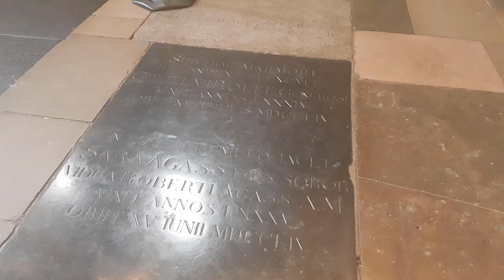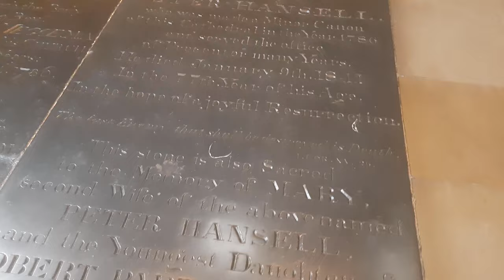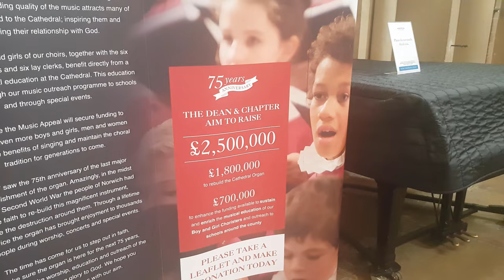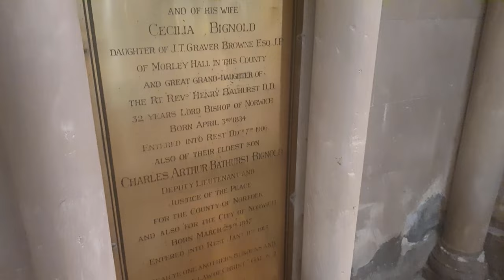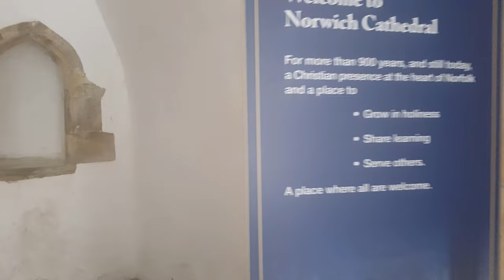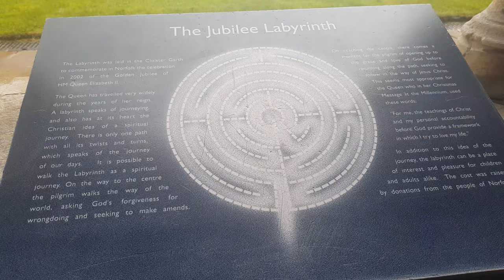[4K] Norwich Cathedral Part 5 of 6. South Transept To The Cloister In Historic Cathedral In The City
In the south transept, the lower part of the walls are lined by a Norman arcade; the arches of which, on the east side, are intersecting; and behind them a staircase ascends to the upper stories of the tower. A bad stained window, the subject of which is the Ascension, has been judiciously removed from the choir, and has found a place here. The monument of Bishop Scambler   (1585‑1595) is in this transept; as well as a memorial for those of the 9th (East Norfolk) Regiment of Foot who fell in the Afghan campaign of 1842. A clock, with figures of James I's time, which struck the quarters with their axes, formerly stood here; and was probably the successor of a very curious one erected between 1322 and 1325, with elaborate machinery, resembling that of the clocks at Wells and Exeter.

The very rich roof of the transept was the work of Bishop Nix (1501‑1536). "Its bosses illustrate the early history of Christ, the Presentation, the Baptism, the Disputation in the Temple, and some of the early miracles."

The south transept, like the north, had an apsidal chapel projecting from it easterly; which has long disappeared. At the south-east angle is the vestry, a long vaulted room of the Decorated period, with a chamber above it. It has been suggested that the vestry was originally the sacristy; and that the upper room was a chapel of St. Edmund.

In the vestry is preserved the painted reredos or altar-piece of the Jesus Chapel; a picture, according to Dr. Waagen, "of great significance in the history of English painting." "It contains, in five compartments, the Scourging, the Bearing the Cross, the Crucifixion, the Resurrection, and the Ascension; and judging from the forms of art, may have been executed between 1380 and 1400. Here that idealistic tendency so often mentioned is still throughout adhered to; the well-arranged drapery is of great softness; the colouring powerful, and in many of the heads of great warmth; finally, the treatment in size-colours broad, and in full body. Both the figures and the raised elegant patterns of the gold ground entirely resemble the indubitable English miniatures of the same period; so that there is no question in my mind as to the English origin of this picture. Excepting the Bearing of the Cross, of which much has fallen off, the preservation may be called good, and a glass over it prevents any further mischief." An engraving from this altar-piece will be found in the Norwich volume of the Archaeological Institute, together with a paper on the subject by Mr. Albert Way, who (as does Mr. Digby Wyatt) considers it a work of the Siennese school (circa 1370). The heads, he observes, especially that of St. John, "recal strikingly the works of Simone Memmi. That artist, however, died as early as 1345."

The Norman arch opening from this transept into the south choir-aisle, was filled with a screen-work of rich late Perpendicular tracery by Robert Castleton, Prior of Norwich from 1499 to 1529. A doorway opens below the screen-work. The design is graceful and singular; and in every way superior to that of the screens (of somewhat later date) with which Wolsey filled the Norman arches at Oxford. The iron-work of the lock should be remarked, with the Prior's initials, R. C., P.N. (Prior Norwicensis).

The Cloisters
These were the passageways that linked the different
parts of the monastery. The monks would use the
Cloister to go to the Church for worship and prayer,
to the Chapter House for meetings, to the Refectory
for meals, to the Library to study, and to the Hostry to
greet visitors. Today you are able to access the new
Refectory, Hostry and Library from the Cloister. In the
centre of the green is a labyrinth with a path like the
path of life, reflecting its many twists and turns.
As you walk the labyrinth you may wish
– to give thanks
– to solve a problem
– to seek guidance
– to resolve a conflict
– to mourn a loss
– to release a fear
– to pray and be with God
– or just have fun!